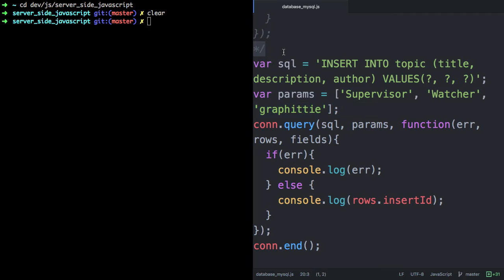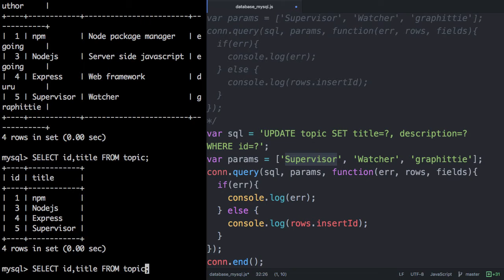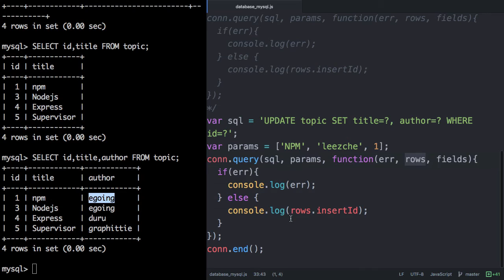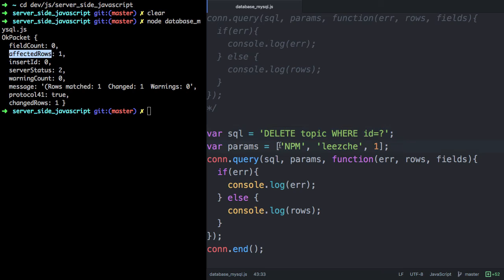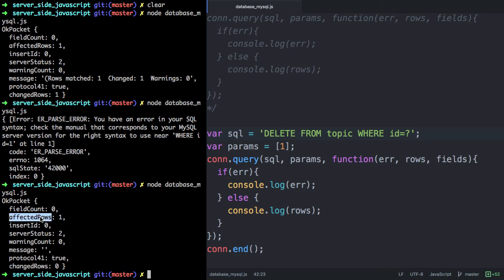서버 측 JS - 데이터베이스 - MySQL 8 : node-mysql 3 : UPDATE & DELETE